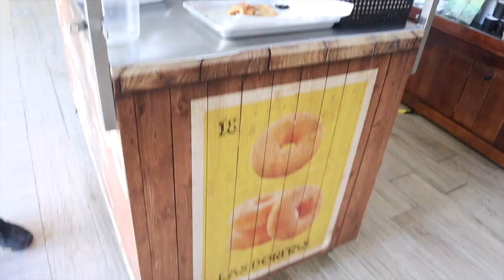MINI VACATION TIME! 🌴☀️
I truly appreciate the love & support from you all.